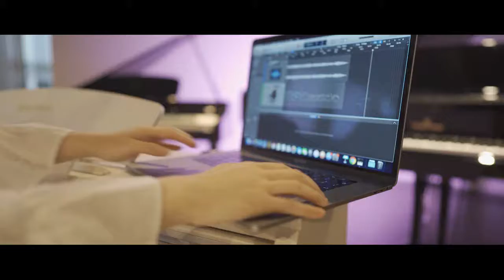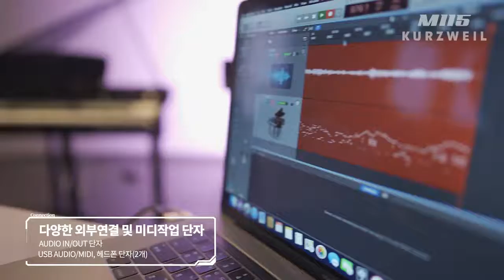Đàn piano điện mới thương hiệu Mỹ. Piano Kurzweil M115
Đàn piano điện mới Kurzweil M115